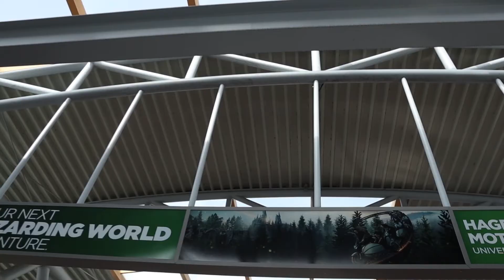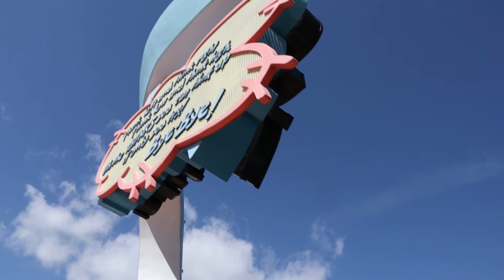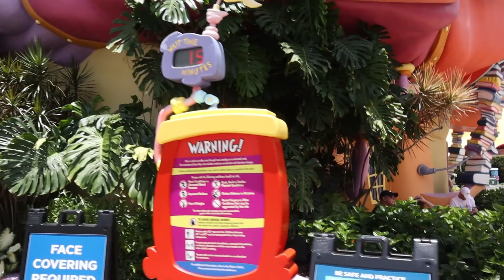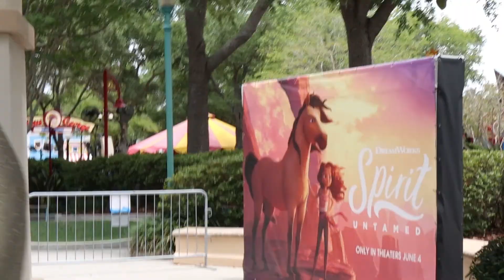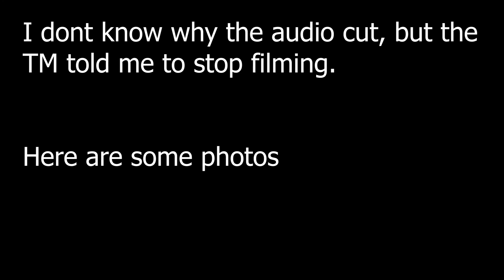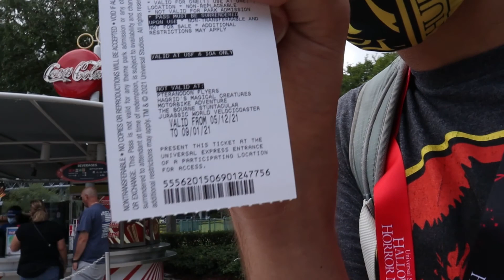How to Ride VelociCoaster Multiple Times! | MIB Lights On Walkthrough! | Universal Orlando Resort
Hello Everyone!
We rode Velocicoaster 3 times and showed how the single rider line compared to the normal line for the attraction. We explained to how to ride it multiple times as well! We also got stuck on Men In Black so we got evac'd off and got to walk through the attraction.